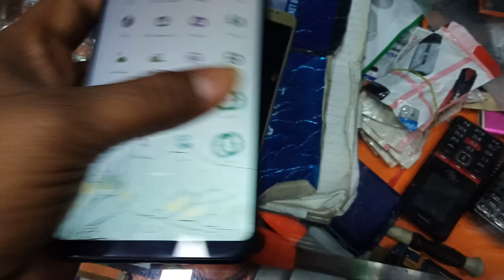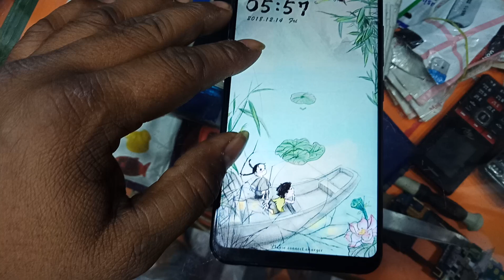Real cost vivo v9 combo touch display | Real cost Jbl jb-115 in-ear head phones 🔥🔥🔥🔥🔥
Watch⤵

REAL COST SAMSUNG J5 PRIME TOUCH

SAMSUNG J2 PRO HARD RESET//
MOBILE phone
original combo
original screw
original screen
oppo screen
vivo screen
mi screen
samsung body
video
sort video
youtube
videos
unlock phone
how to unlock